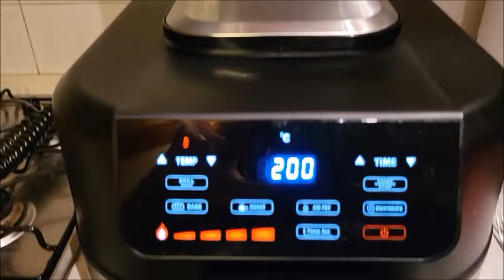FRIGGITRICE AD ARIA LELLALUKA CON RICETTA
Ciao ragazzi e ragazze!! Oggi proviamo la friggitrice ad aria @Lellaluka VI LASCIO IL LINK PER ANDARE A VEDERLA :

IL MIO AMAZON